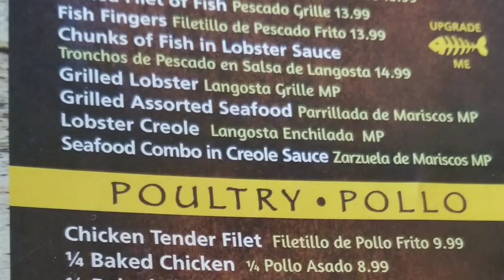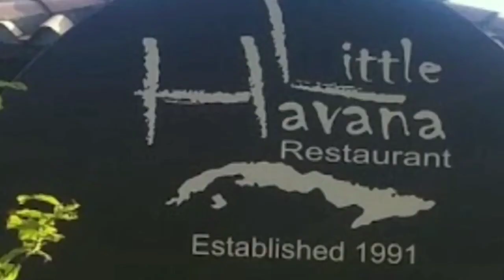🇨🇺 My Heart is in LITTLE HAVANA CUBAN RESTAURANT 🇨🇺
Title - 🇨🇺 My Heart is in LITTLE HAVANA CUBAN RESTAURANT 🇨🇺

About - Little Havana Cuban restaurant has been a Deerfield Beach favorite for quite some time. They' ve moved from the original location a few years ago and never missed a beat. Little Havana is authentic Cuban food and is a hit in Deerfield Beach. Family-friendly choice for homestyle Cuban fare such as ropa vieja plus daily specials.

Video By - Nile Fortner

Length of Video - 1 Minute and 59 Seconds

Hashtags Below -

Last Video on This Channel -

Kickin' It at KIKO Sushi & Thai Restaurant

Link to Last Video Below -

Upcoming Video -

A Little Look at My Favorite Comic Book Store TATE'S COMICS

Camila Cabello - "Havana" Featuring Young Thug

Link to Music + Music Video Below -

Guest starring:
LeLe Pons
LuJuan James

You May Also Find Me Here:

Cinephellas.com
Rotten Tomatoes: BOOGIE BUDDHA
Google Plus: Nile Fortner
IMDB: NileFortnerBoogieBuddha954
We Live Entertainment.com
ComicAttack.net
Independent Streak Magazine
BocaWatch.org
New Website and Blog Coming Soon ⌨🖱💻📸📽✏🍕🍣🌴

That Way We Can See Each Other Next Time.

ACCORDING TO THE COPYRIGHT ACT, THIS VIDEO IS UNDER FAIR USE, AND I DO NOT OWN ANY OF THE RIGHTS TO THE MOVIE, TELEVISION SHOW, ETC. TALKED ABOUT IN THIS VIDEO, ALL RIGHTS GO TO ITS COMPANIES AND OWNERS.